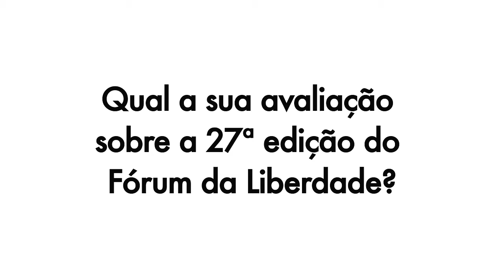27º Fórum da Liberdade -- Fernando Ulrich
O diretor de Formação do Instituto de Estudos Empresariais, Fernando Ulrich, avalia o 27º Fórum da Liberdade e o painel sobre Democracia e Estado de Direito, do qual foi mediador. Créditos: Enfato Multicomunicação/Luís Adriano Madruga